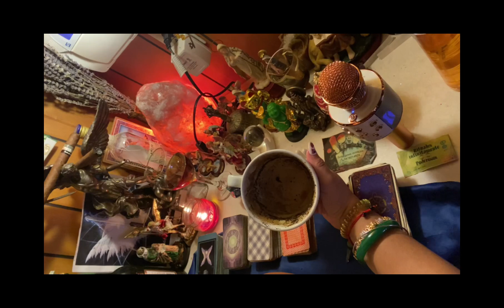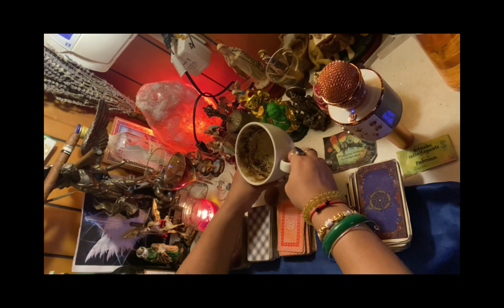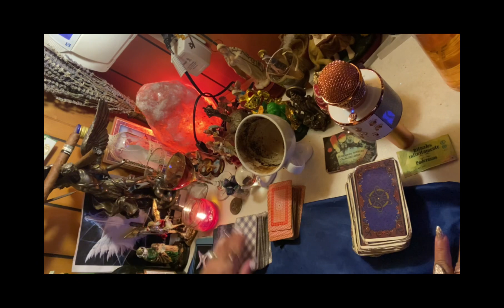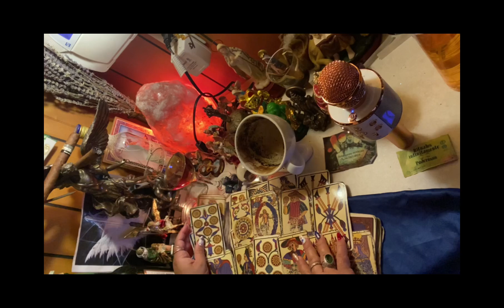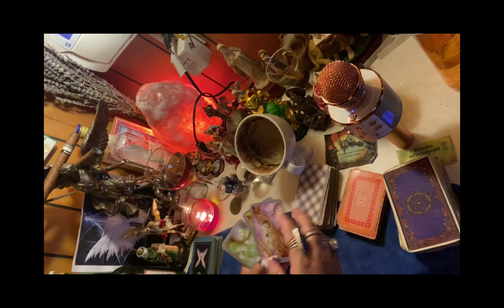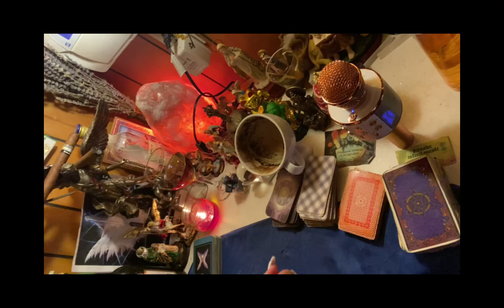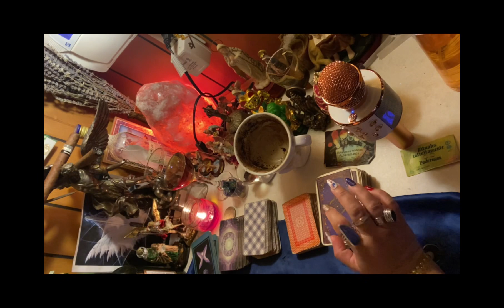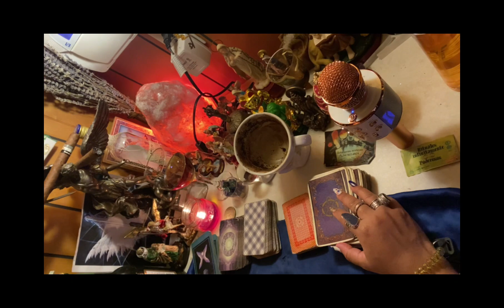Aries♈️lectura café☕️+🔮diciembre 2020 cierras el año con broche de oro deseos hechos realidad🍀💵🙏